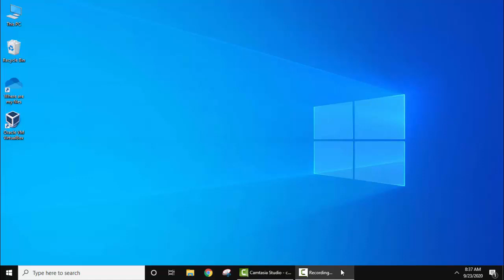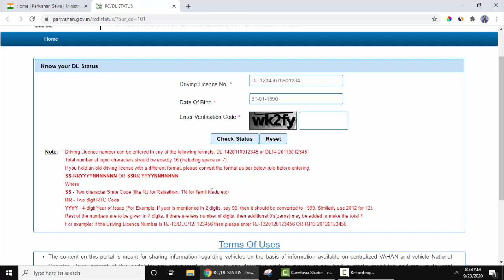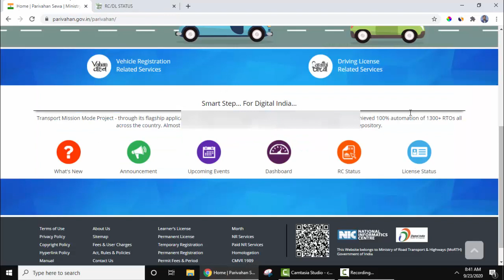How to check Driving License Status (Hindi) | parivahan.gov.in | DL status kaise check karein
Check Driving License Status in Hindi | parivahan.gov.in | DL status kaise check karein | Driving License kaise nikale online